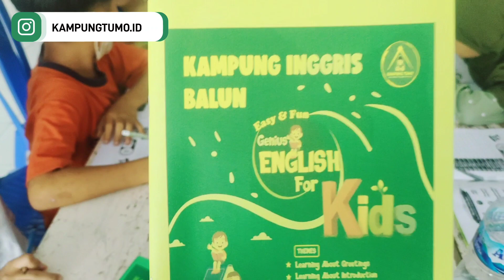WOW! KAMPUNG INGGRIS ada di BALUN CEPU! Kursus Bhs Inggris speaking for Kids.